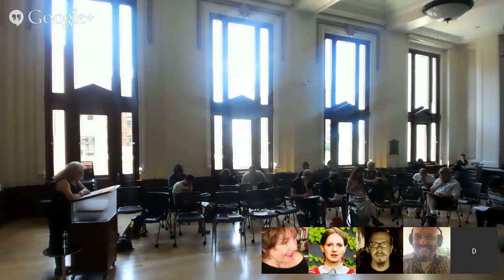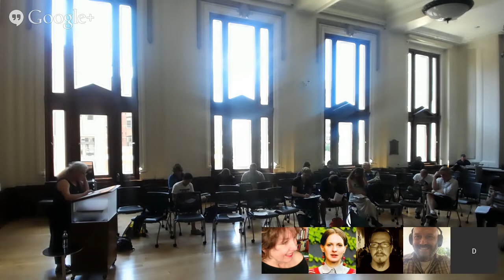Cecile Winter Lecture